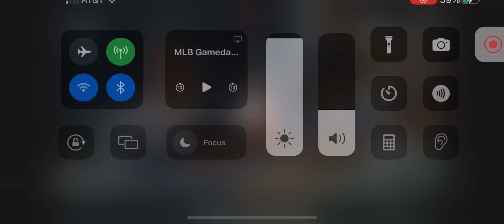Yordan Alvarez 2 Run Home Run (26th Home Run Of 2024)